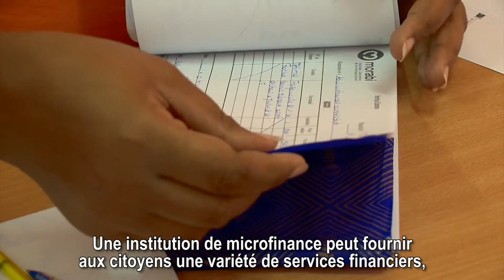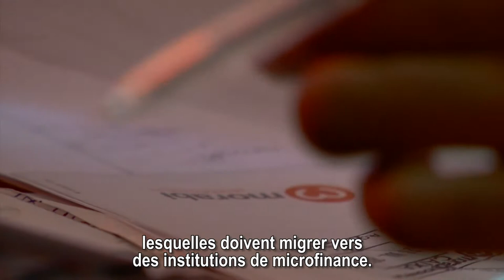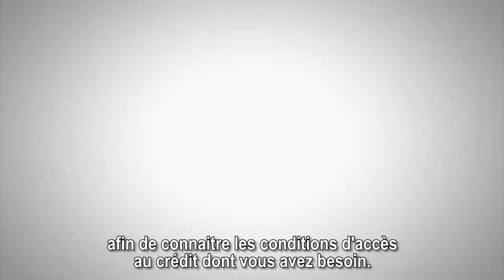Présentation du secteur de la microfinance au Cap-Vert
Le secteur de la microfinance a démarré il y a plus de 25 ans au Cap-Vert, en offrant des petits prêts pour des dizaines de milliers d'opérations de crédit, bénéficiant à des centaines de personnes.

La microfinance est considérée comme l'activité exercée par des entités agréées qui consiste à fournir des services financiers adéquats et durables à des personnes à faible revenu, normalement exclues du système financier traditionnel.

Un système de microfinance peut fournir aux citoyens une variété de services financiers, notamment des prêts, de l'épargne et de la micro-assurance, des transferts, des formations, un soutien à la création de micro-entreprises.

La nouvelle loi entrant en vigueur sur le règlement de l'activité, permet a sept institutions de microfinance, accréditées par la banque centrale de pouvoir  opérer sur la nouvelle structure institutionnel.

L'activité de la microfinance, désormais soumise à la réglementation et à la surveillance de la Banque du Cap-Vert, représente environ 2% du produit intérieur brut du Cap-Vert.

Régime Juridique des Activités de Microfinance

La nouvelle loi entrant en vigueur en janvier de cette année, sur la réglementation des institutions de microfinance consiste à séparer les fonctions sociales et de migrer vers les institutions de microfinance.

Cette mesure nécessite des changements de comportement et d'attitude de la part des institutions qui disposent désormais d'un nouveau modèle économique, de nouvelles formes de gestion et d'une nouvelle culture par rapport à la Banque du Cap-Vert. Les institutions de microfinance sont désormais responsables et ajustent en interne leur mode de fonctionnement.

En termes de financement, ce nouveau modèle vise à faciliter l'accès au fonds des institutions de microfinance. Outre les changements institutionnels, il est nécessaire de former et de renforcer les capacités de tous les membres des institutions de microfinance, afin de pouvoir s'adapter à la nouvelle législation et de travailler de manière durable.